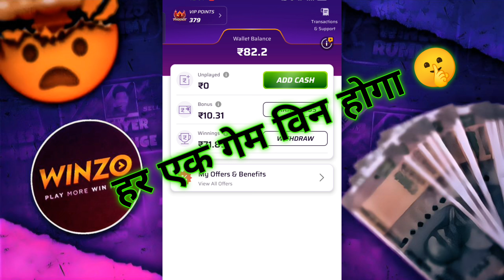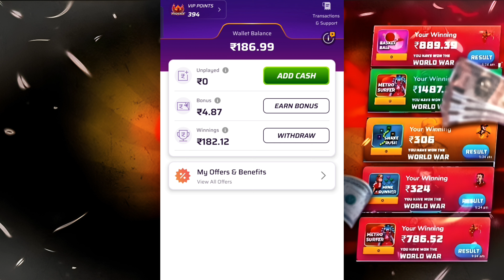Winzo World War Trick ! how To Win Winzo World War Game